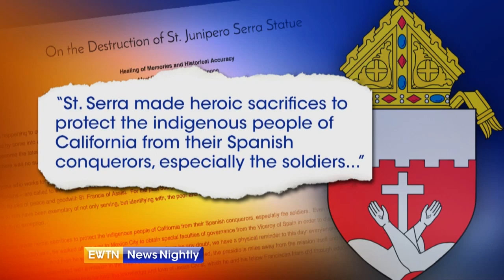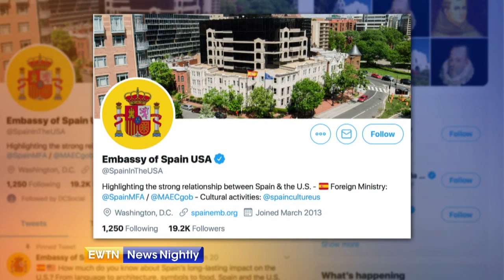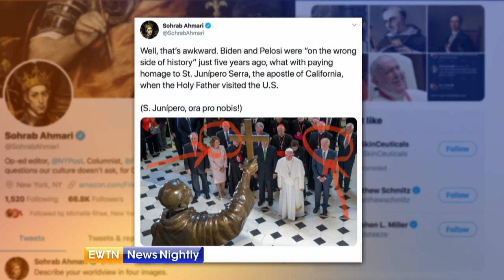Protesters forcibly remove statues, including one of a Catholic saint | EWTN News Nightly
Cities across the U.S.continue to remove Confederate statues and monuments following the death of George Floyd. But some protesters are taking it upon themselves to remove statues, including one of Catholic St. Junipero Serra, who helped bring the faith to California. Capitol Hill Correspondent Erik Rosales reports.